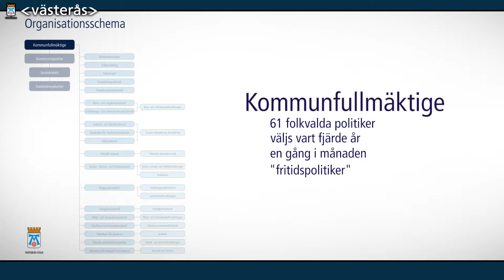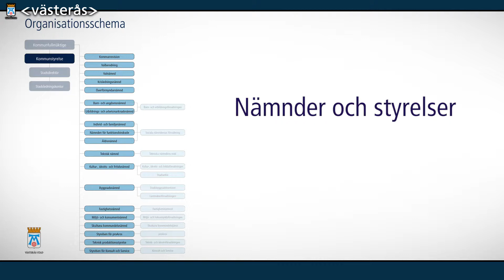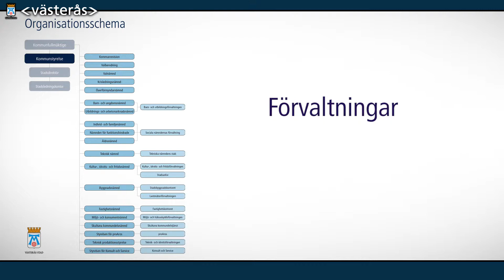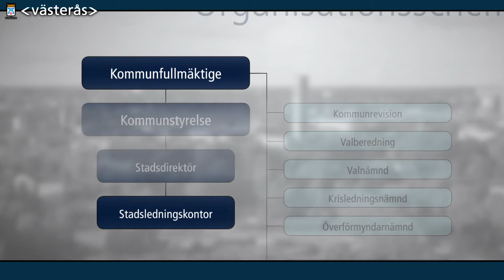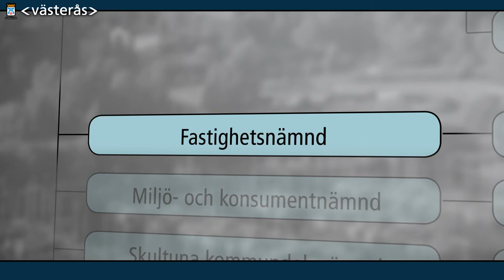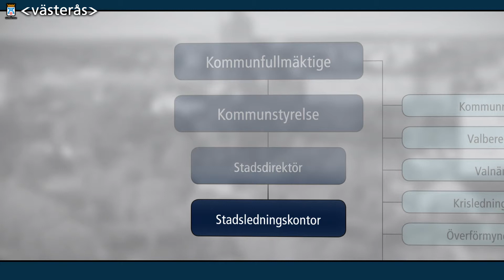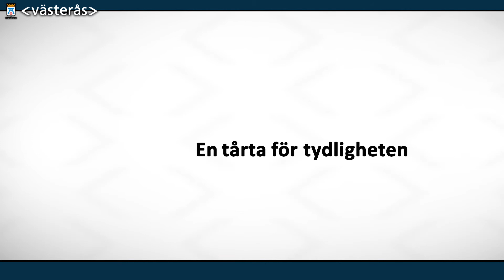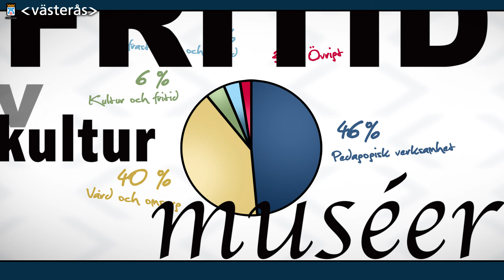Kapitel 2: Hur vi får en hel stad att fungera.